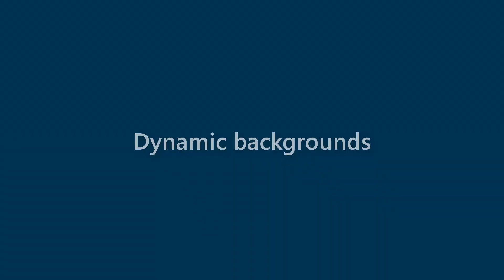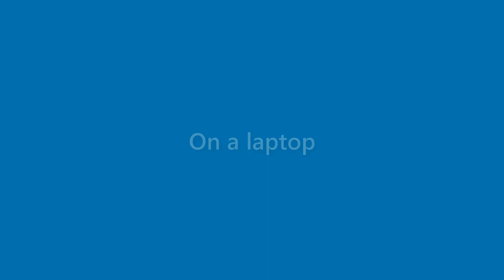Summer Robles - appearance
Name Look - Summer Robles - appearance. In this video we present "Summer Robles" name look and feel in various scenarios.
This video will cover:
How does "Summer Robles" look as a personal letterhead?
How does "Summer Robles" look on a business card?
How does "Summer Robles" look on a computer/laptop screen?
How does "Summer Robles" look with different background colors?
How does "Summer Robles" look with various fonts?